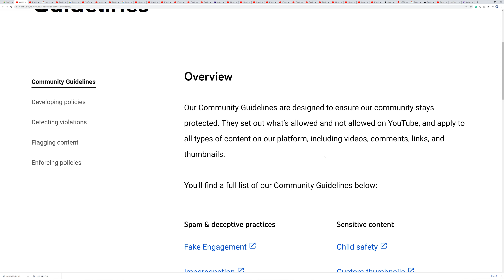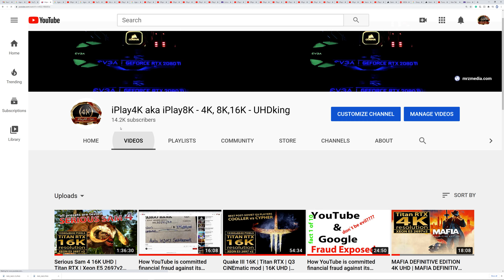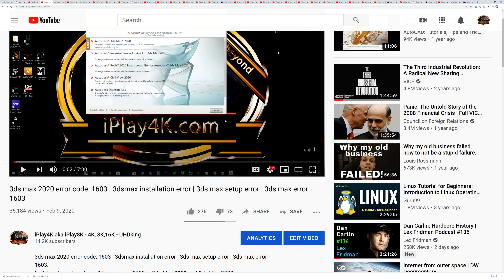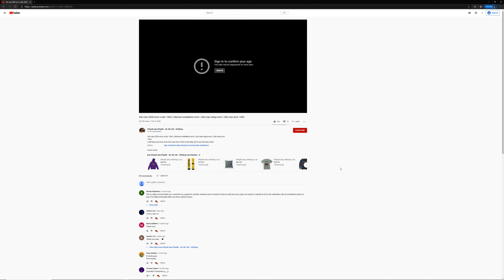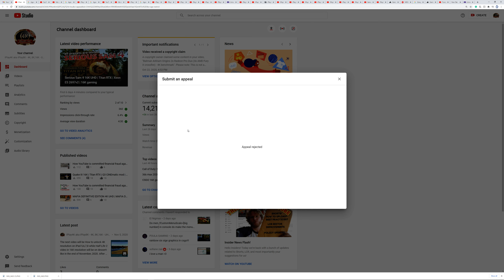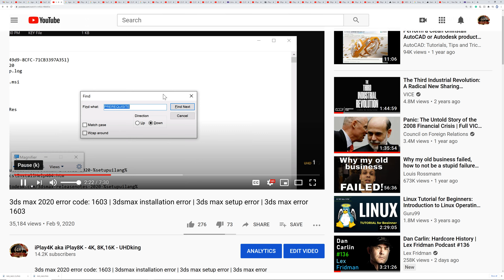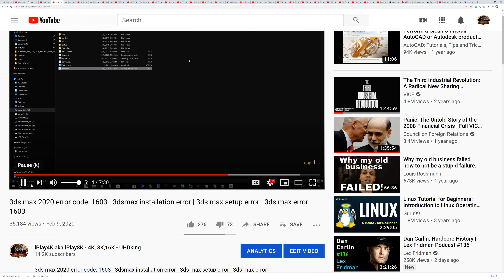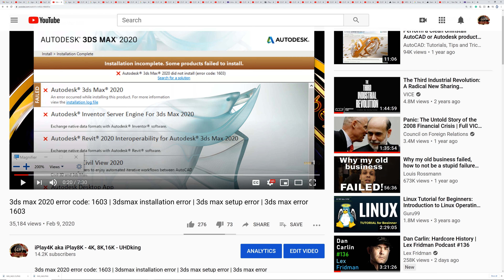How YouTube is committed financial fraud against its partners (fact 2 of 10)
Want to sue YouTube? Watch this video! Suing YouTube? Watch this video. A real-life example is the fact that underlines how Google and YouTube social networks are committing fraud against its user aka business partner??? During this example, I will show fraud by YouTube and one of its techniques to artificially lowering your traffic and popularity of your video.
Guys, this episode 2 out of 10 videos, and watch all of the episodes for the total picture for overall understanding withing the real-life facts. I will expose fraud by Google and YouTube, and scam during my 10 episodes. To change things around and get compensated we must to team up and fight every second of it. We must punish YouTube to the maximum possible extent for our damages to our lives through this carefully architected fraud that is called YouTube.